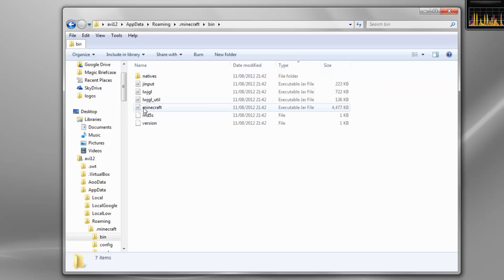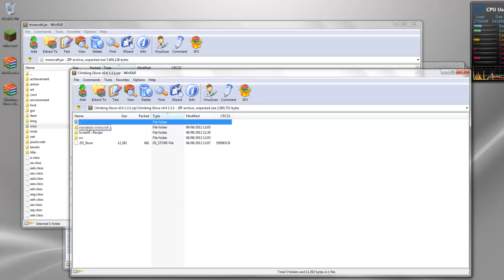Minecraft 1.3.1 - How to install Climbing Glove Mod (OUTDATED)